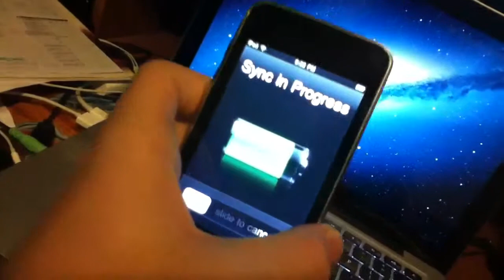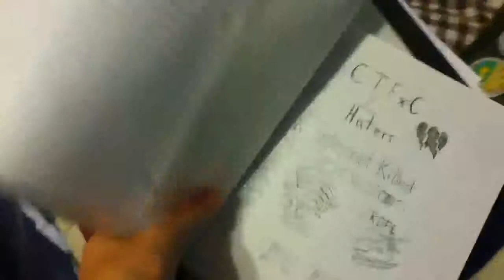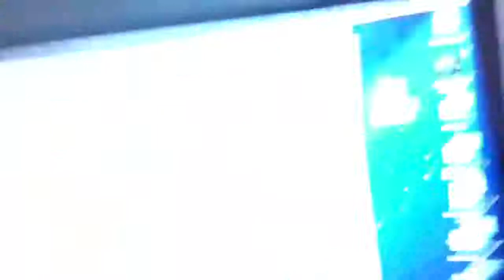ROFLCOPTER! (1.29.13 - Day 170)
Everyday I'm vlogging!